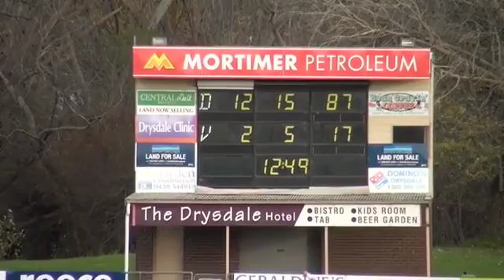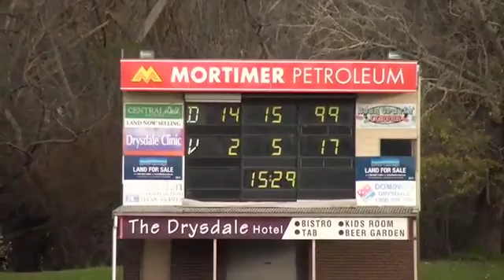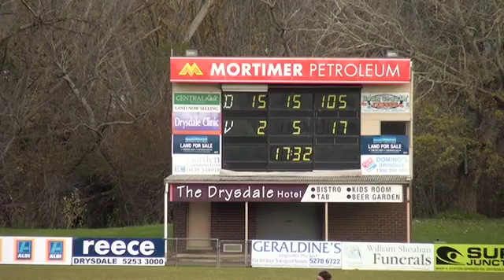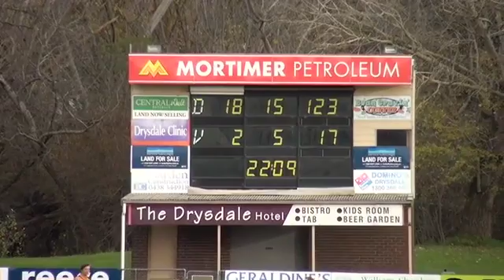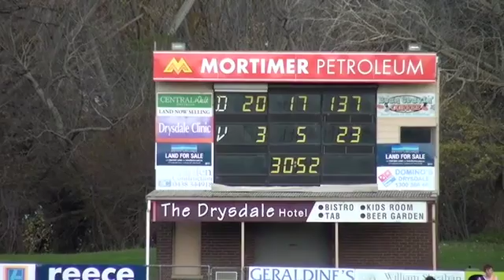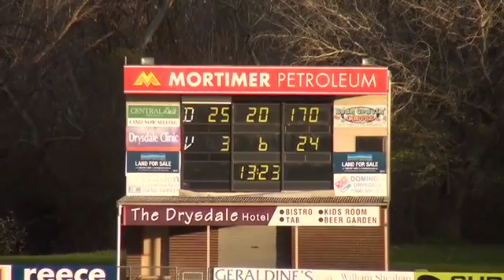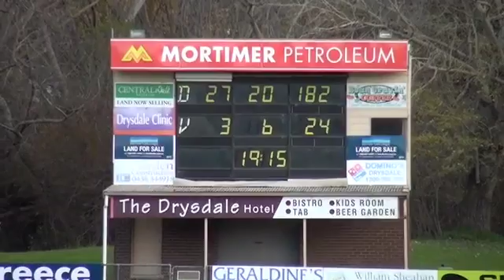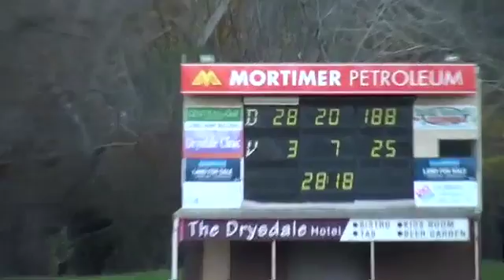Bellarine FL_SEN 15_Rd 7 Drysdale v Newcomb 2nd Half.mp4